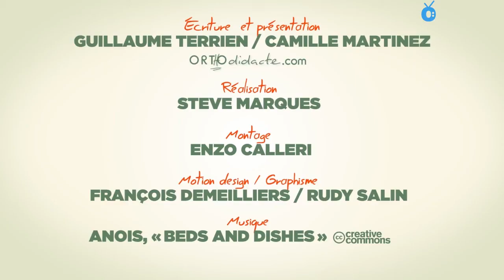Noms se terminant par le son ence - Orthodidacte.com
Guillaume Terrien, champion de France d’orthographe et cofondateur d'Orthodidacte.com, vous donne la règle et des exemples !

Spécialiste de la langue française, Orthodidacte diagnostique et forme au travers de sa solution d’e-learning innovante et certifie les compétences grâce à la Certification Le Robert.